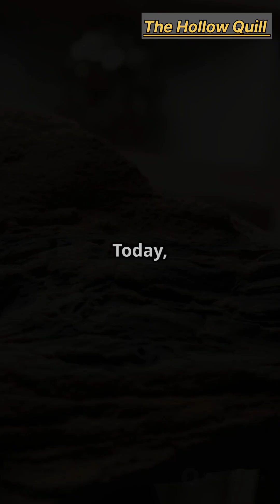Dinosaurs' Last Day: A Short Story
Experience the dramatic tale of the dinosaurs' last days in just 60 seconds! 🌍💥 From the thriving jungles of the Late Cretaceous to the cataclysmic asteroid impact that changed Earth forever, witness how life flourished and then faced extinction. Explore vivid scenes of Triceratops grazing and T. rex hunting, then dive into the chaos as an asteroid wreaks havoc, sending the planet into a dark winter.

Join us on this journey through time as we highlight the resilience of life that survived and evolved post-extinction.